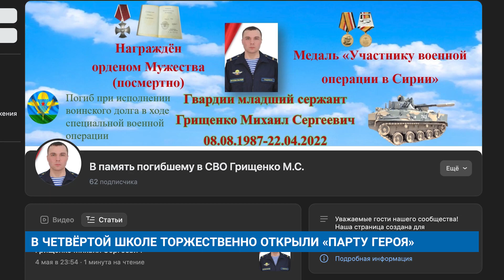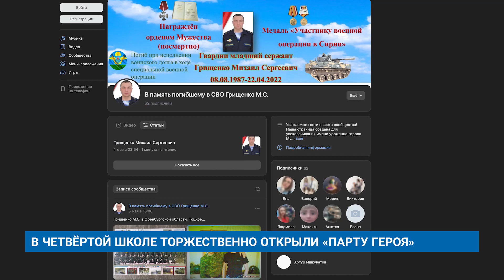В ЧЕТВЁРТОЙ ШКОЛЕ ТОРЖЕСТВЕННО ОТКРЫЛИ «ПАРТУ ГЕРОЯ»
В кадетском классе четвертой школы торжественно открыли «Парту героя» в честь муравленковца Михаила Грищенко. Гвардии младший сержант, механик-водитель парашютно-десантного взвода погиб в ходе проведения специальной военной операции.